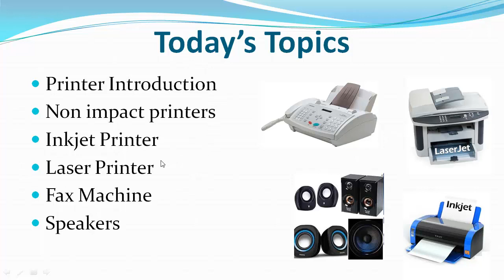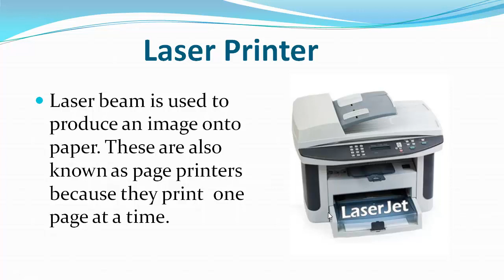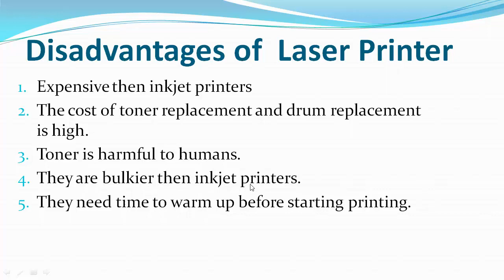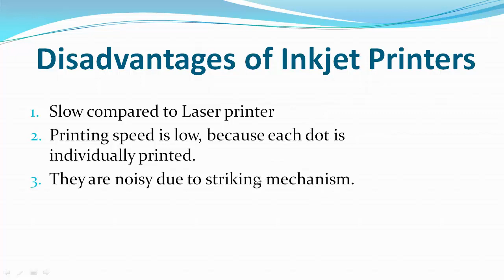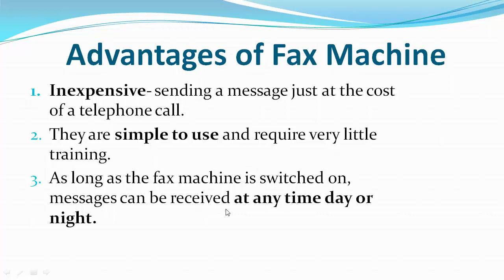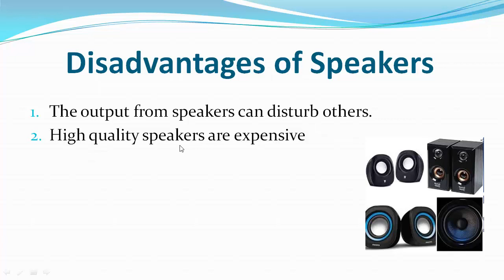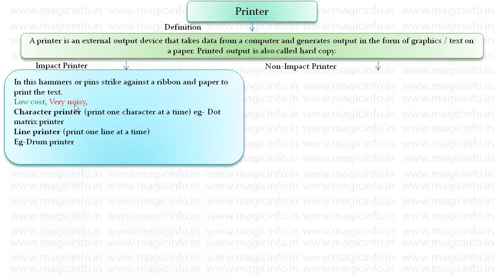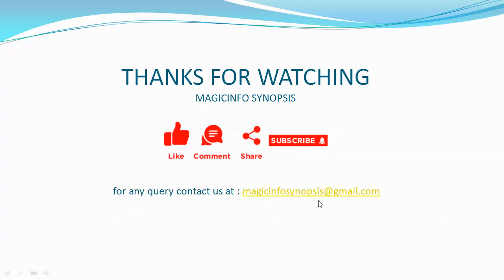Non Impact Printers | Fax Machine | Speakers | Unit-1 | 10th-CS | Digital Literacy| HarGharPathshala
Printers and its types
Impact Printers | Dot matrix printer and Drum printer
Non Impact Printers | Laser printer and Ink Jet printer
Fax Machine
Advantages and disadvantages of fax machine
Speakers
Advantages and disadvantages of Speakers

This topic giving information about printers and types of printers , fax machine and speakers